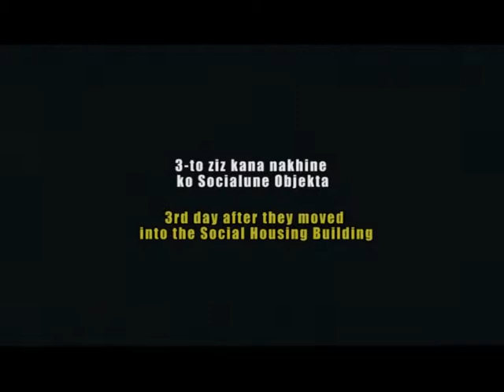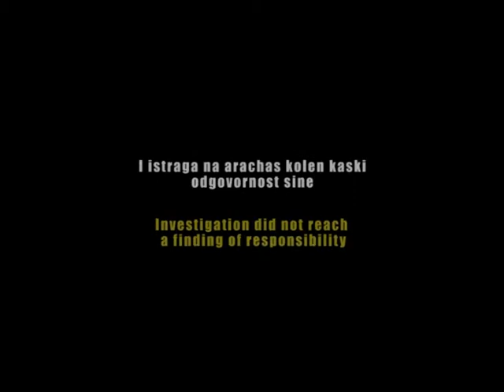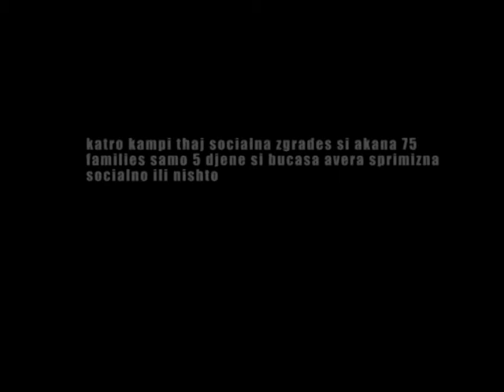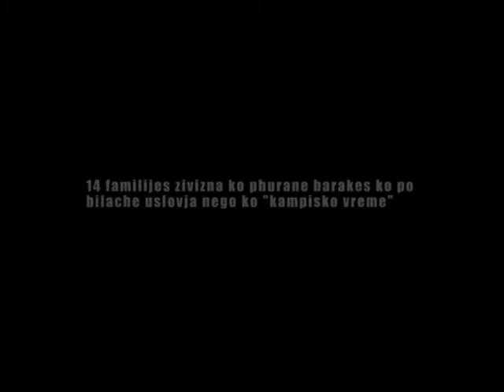Never back home (Nachi palem khere) Part 3 (original version)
This film intends to honor the people of the Plemetin IDP camp and to give them a voice to tell their stories. The viewpoints expressed and language used do not necessarily represent the views of the Organization fo Security and Co-operation in Europe or the filmmakers.
A film by: Sami Mustafa
Produced by: Rand Engel